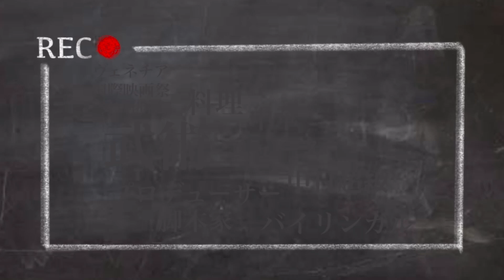躺平が急激に増加